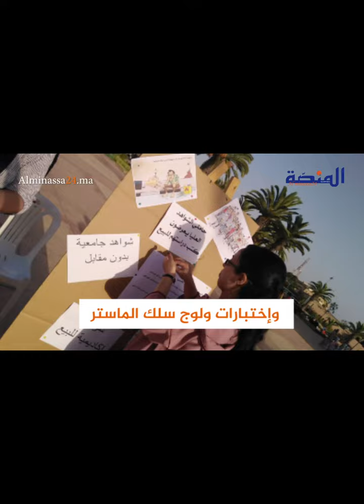“شيُّ الشواهد”.. احتجاج تعبيري لأطر معطلة بتزنيت قهرتهم البطالة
“أغلب هؤلاء الشباب أجروا جميع مباريات المهن القانونية (المحاماة، المفوضين، المحررين..) خلال السنوات دون فائدة، وهذا يبعث عن التساؤل حول نزاهة هذه المباريات..”.